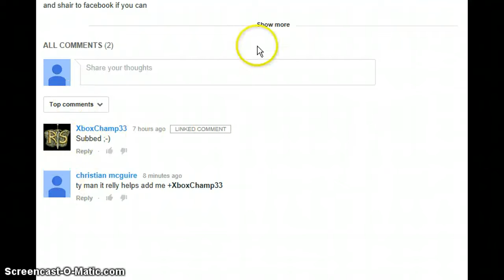runescape07 lets play ep.2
like and scribe hope you enjoy and plzz comment what you want to see in the vids